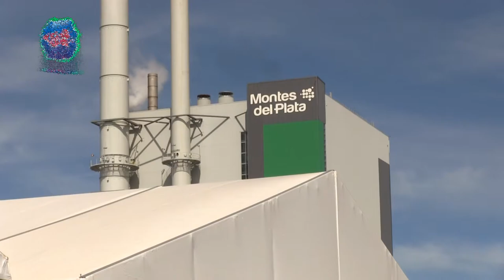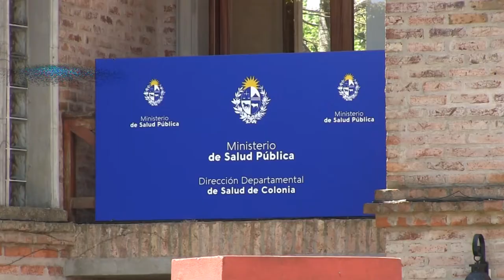23 casos de Covid 9 en Colonia, 21 de ellos en Nueva Palmira